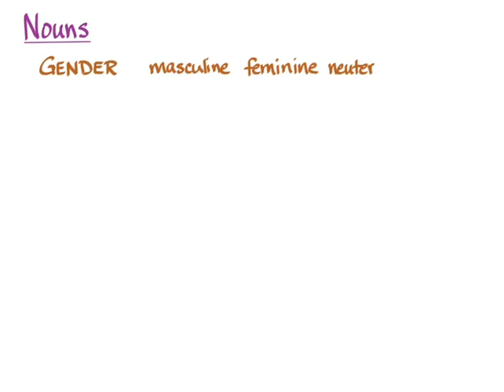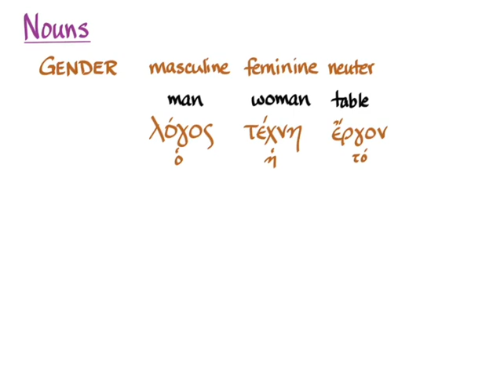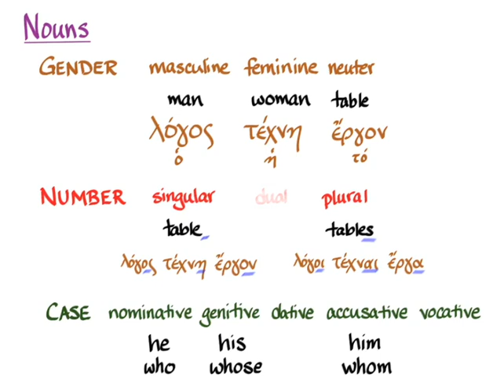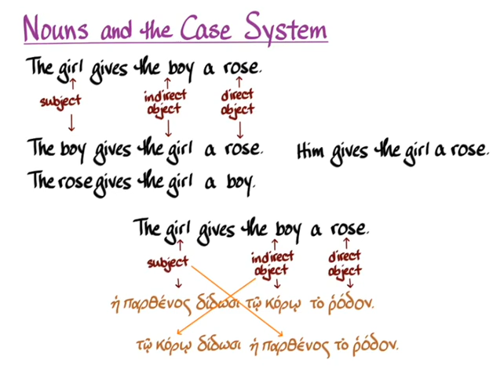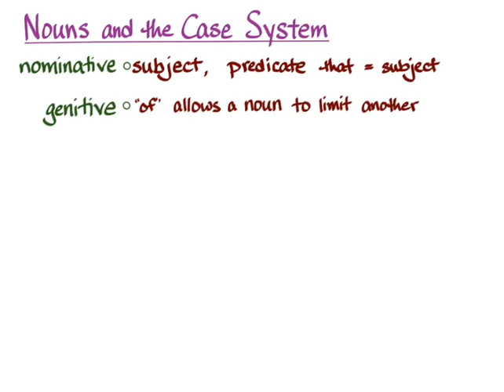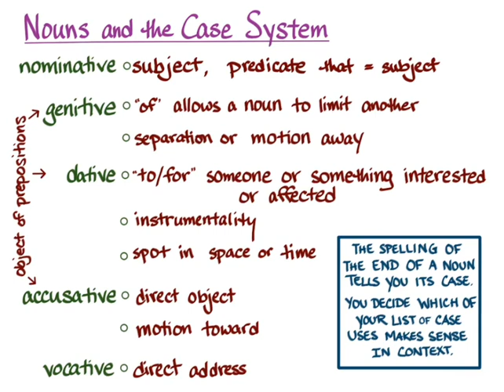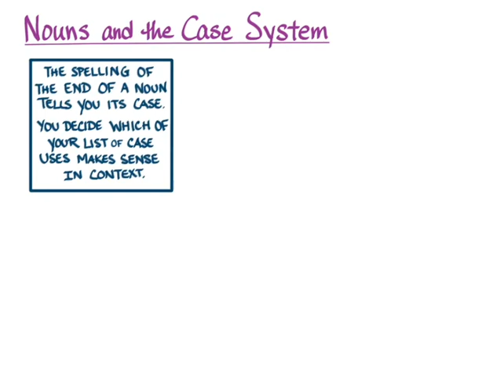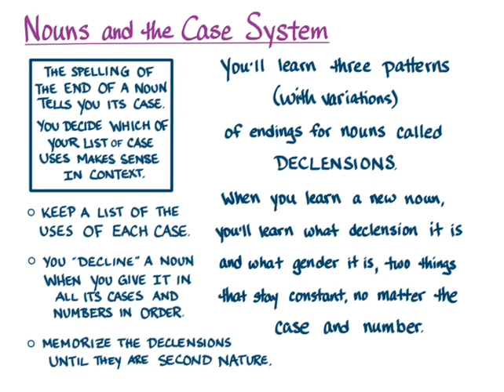§13 Noun Overview and the Case System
Amy R. Cohen on nouns and the case system to go with Hansen & Quinn's GREEK: AN INTENSIVE COURSE